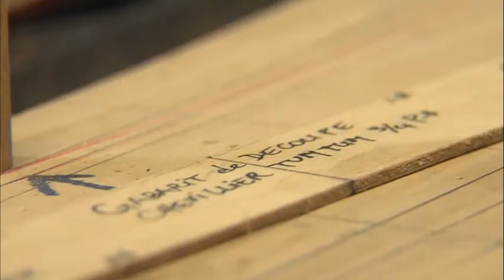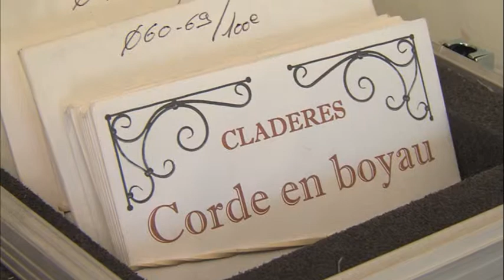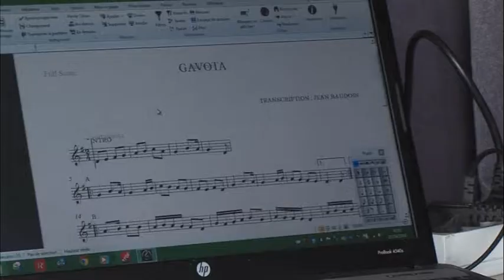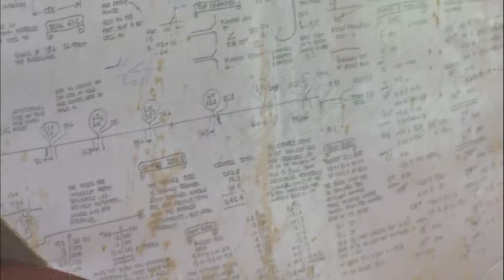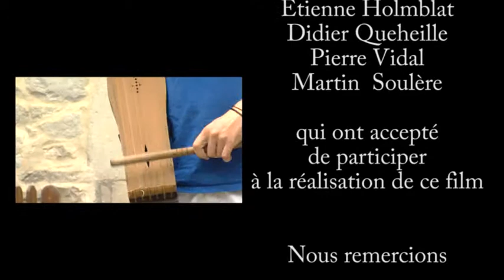Un Son d'Aqui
Secrets de fabrication du tom-tom et de la flabuta
Réalisé dans le cadre de l'Inventaire du Patrimoine Culturel Immatériel en Aquitaine
▼Université France